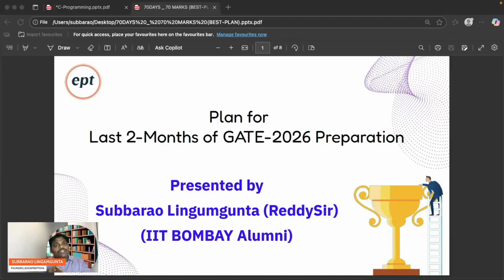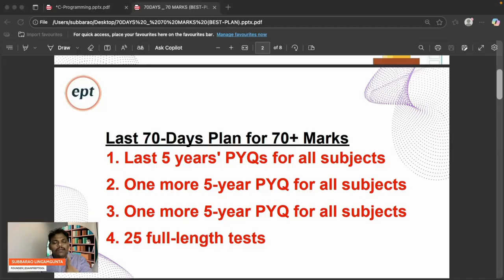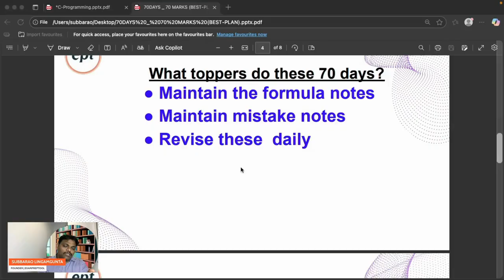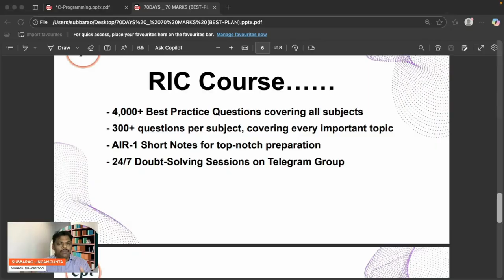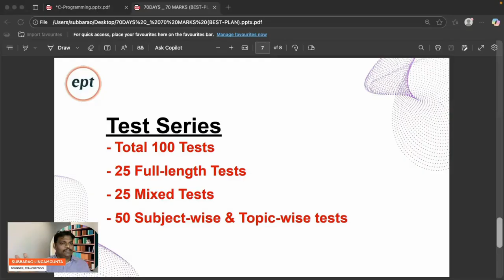GATE-2026 70-DAY MASTER PLAN for 70+ MARKS in 4-Minute Video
Get Free Resources For GATE Exam